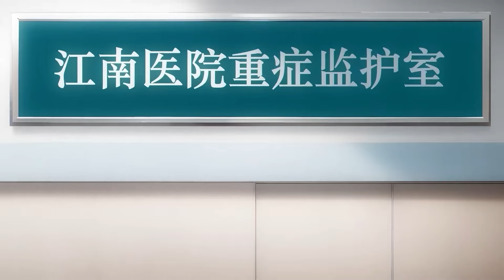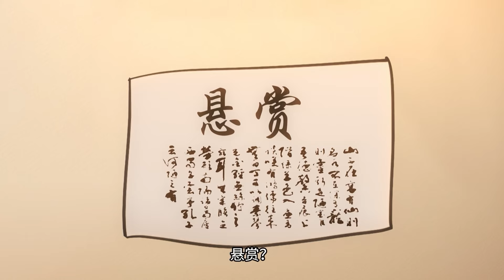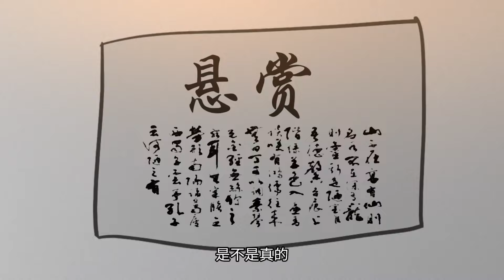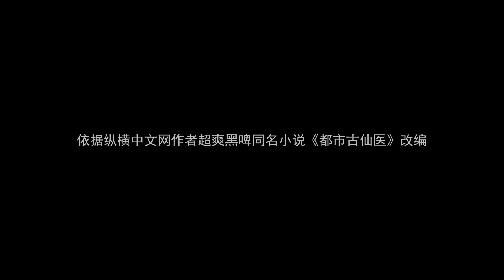🔔🔔🔔都市古仙医 | Urban ancient fairy doctor Ep1-13 Multi Sub 1080P